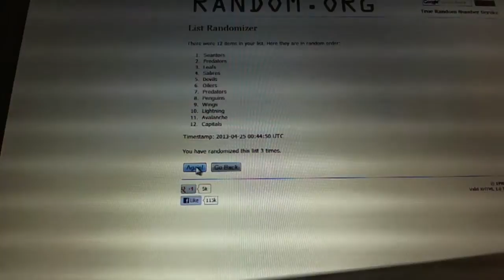C&C GB #1899 - Multi Randoms